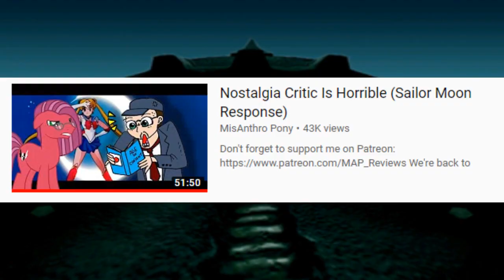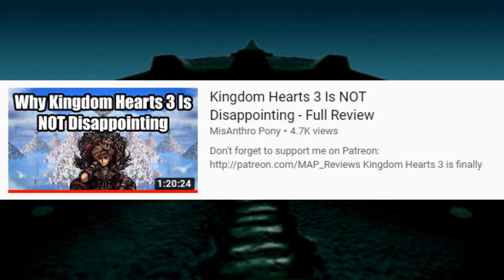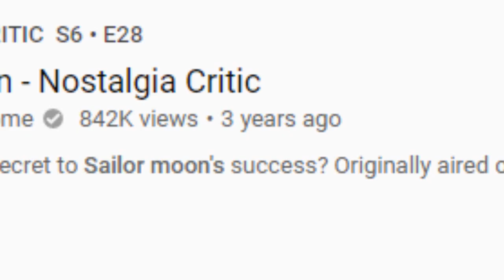(Old) Double inked JR: MisAnthro Pony rant, follow up. (READ DESCRIPTION)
2023 UPDATE: WTF are you doing here? he deleted his youtube page. What more is there to Fucking comment on?